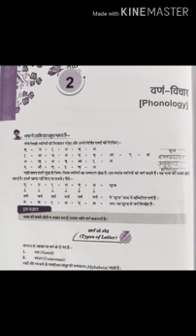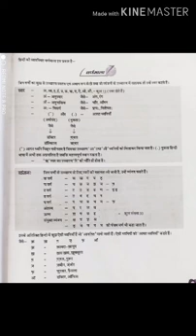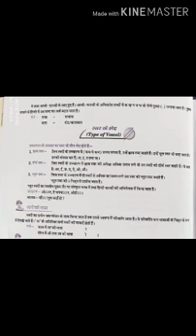Class 6 Hindi